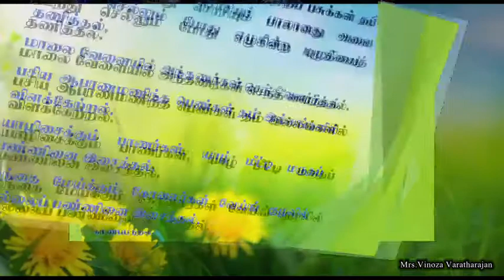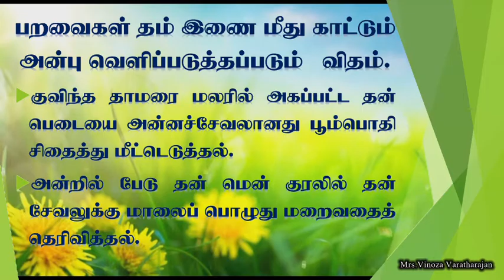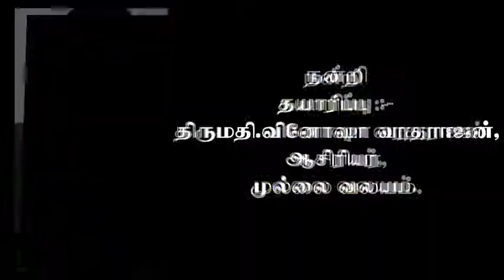Manimehalai Padal Porul vinakkal G.C.E A/L#Tamil#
மணிமேகலை
மணிமேகலாதெய்வம் வந்து தோன்றிய காதை

மணிமேகலை கதைச் சுருக்கம்

க.பொ.த உயர்தரம் கலைப்பிரிவில் தமிழை ஒரு பாடமாகக் கொண்ட மாணவர்களுக்கானது.